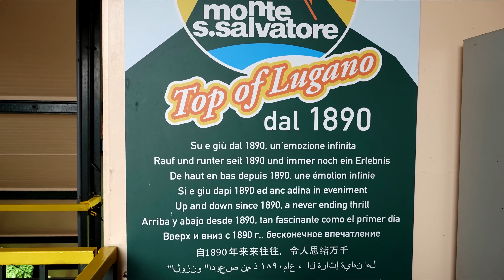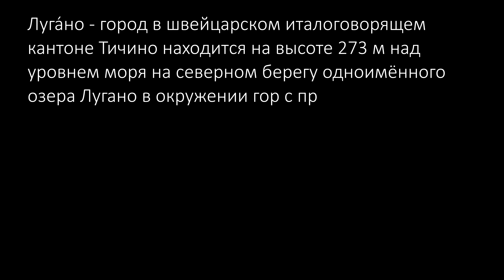Прогулка по Лугано. Швейцария. Май 2023 г.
Луга́но – город в швейцарском италоговорящем кантоне Тичино находится на высоте 273 м над уровнем моря на северном берегу одноимённого озера Лугано в окружении гор с прекрасными панорамами и видовыми площадками. Две ближайшие к Лугано горы – Сан-Сальваторе и Мон-Бре – замыкают сказочную панораму города, озера Лугано и альпийских лугов. Великолепное положение у озера, красивые окрестности, равномерный климат делают Лугано прекрасным местом для отдыха и привлекает путешественников. Вода в Луганском озере прогревается в августе до 24 градусов. В 1956 году в Лугано был проведен первый конкурс песни Евровидение.